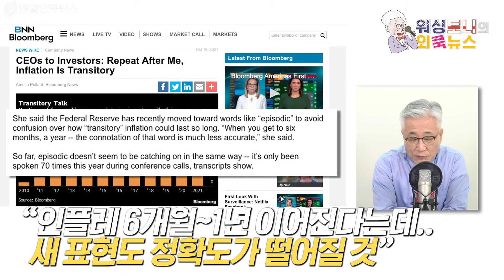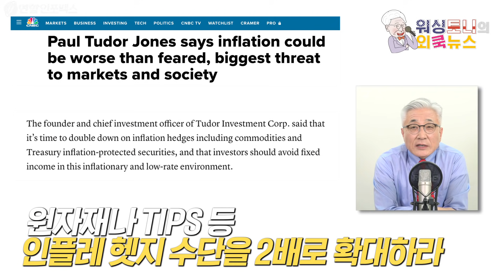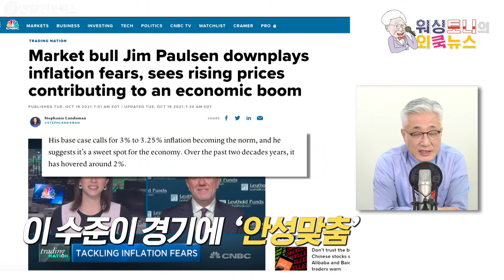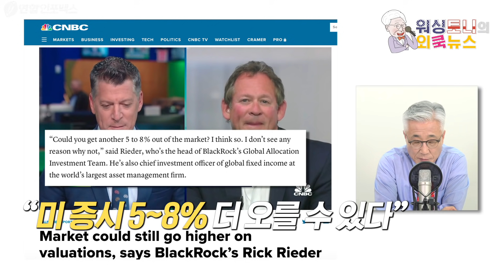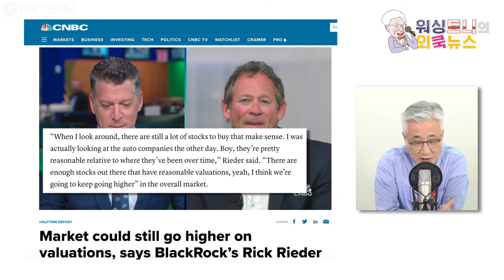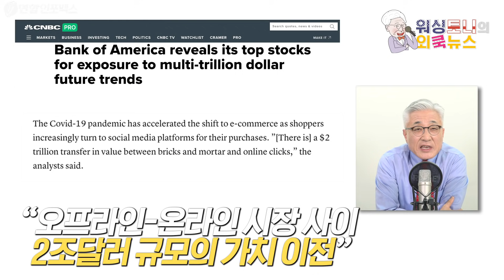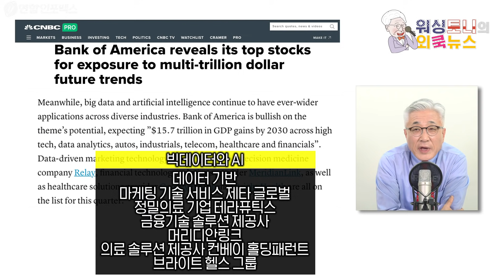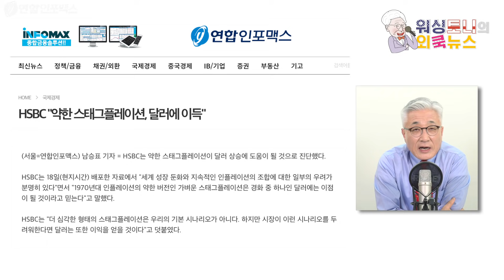이제 인플레 덕을 다 보네? 일단 기업 실적은 더 나오고, 증시도 더 갈 수 있다?! | BOA의 미래 트렌드 추천 종목 공개! | 외환 시장은 에너지 관련 통화가 강세!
분명히 인플레이션, 스태그플레이션 걱정은 더 늘었는데..
인플레가 증시에 도움이 되는 부분이 있단 말이야...?
증시에 대해서는 낙관론이 대세인 월가!

낙관론이 나오면 또 투자할 만한 종목을 찾아봐야지?
요즘 월가에서 가장 센치한(?)BOA는 대체 어떤 종목이어야 괜찮다고 보는지, 한번 볼까?